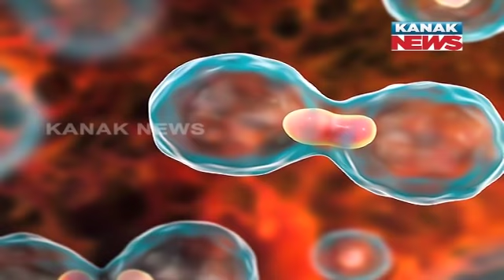Special Report: Drinking Scalding-Hot Tea May Increase Esophageal Cancer Risk